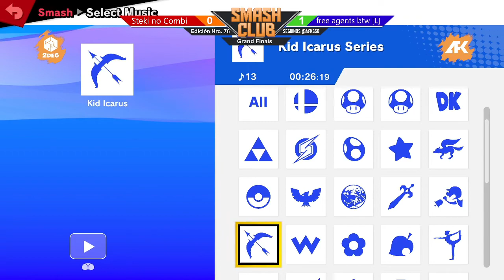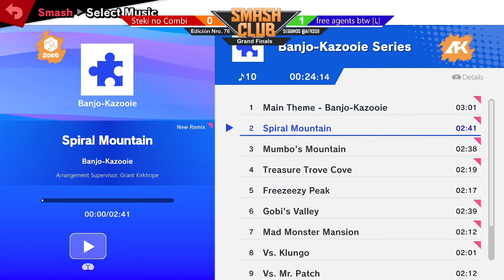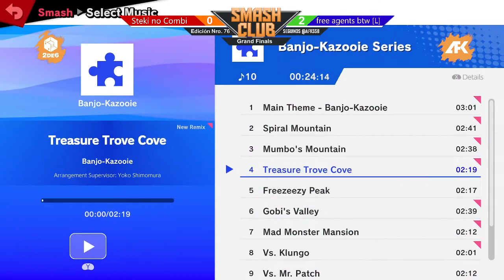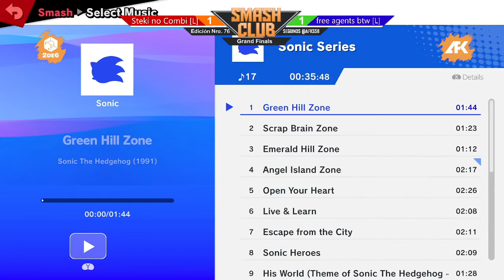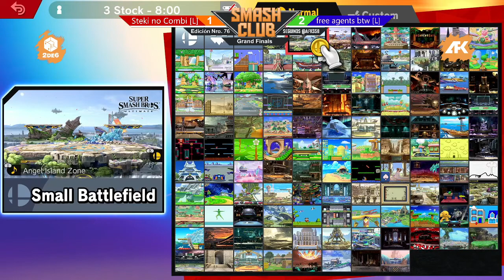Smash Club #76 - Medu/Paco vs ZanT/KPC (Grand Finals)